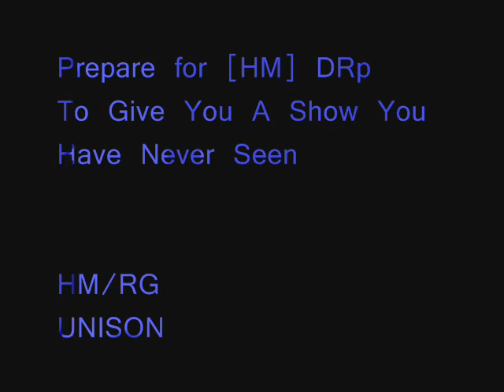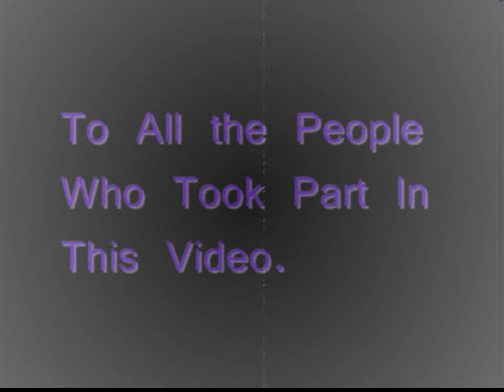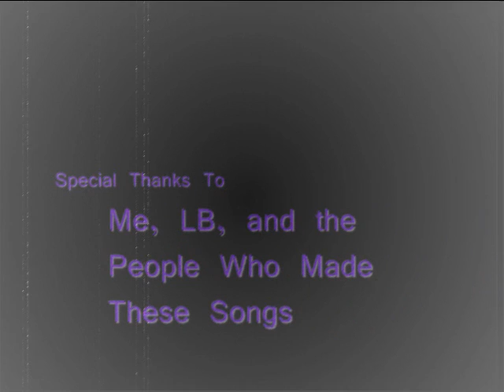svr HIAC CAGE and ELIMINATION CHAMBER CLIPS vid by HM DR P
diff clips from diff cell matches cage and Elimination Chamber